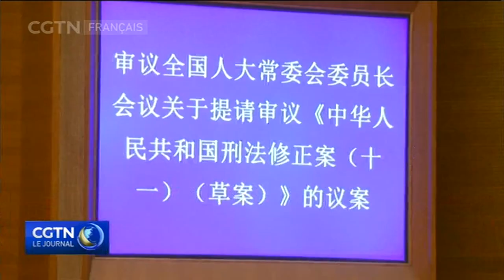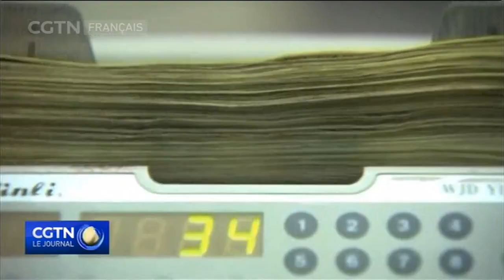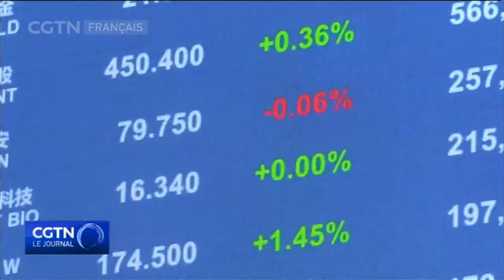Washington supprime le statut spécial de Hong Kong, la Chine réagit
La Loi sur la sécurité nationale de HongKong a été adoptée hier 30 juin. Les ÉtatsUnis y ont réagi en supprimant le statut spécial de la région en vertu du droit américain. Washington a donc cessé les exportations de matériels de défense et restreint l'accès de Hong Kong aux produits de haute technologie.